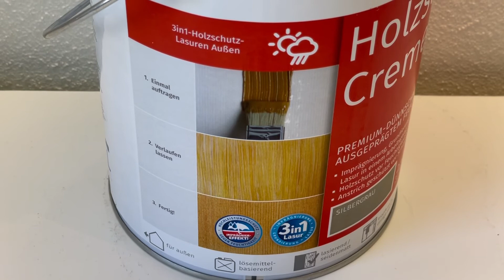Remmers | Test Wetterschutz-Creme | Die etwas andere Lasur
Heute geht es um eine besondere Holzschutzfarbe. Eigentlich ist der Begriff Farbe nicht ganz korrekt. Vielmehr betitelt der Markenhersteller Remmers die Farbe als Holzschutz-Creme. Wie ihr euch jetzt vielleicht denken könnt hat das was mit der Viskosität und Konsistenz zu tun.

00:00 Einleitung
00:26 Eigenschaften & Vorteile
02:01 Worauf müsst ihr achten